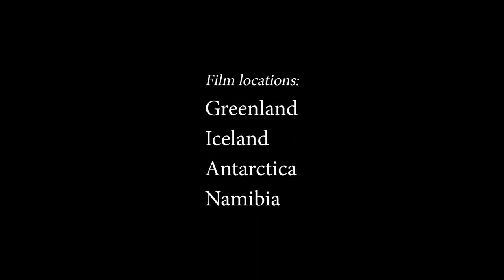"Suite for Tambourine and Hand Claps" by Peter Himmelman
Check out Roger Fishman's ​new music video for Peter Himmelman's “Suite for Tambourine and Hand Claps” and enjoy the power of nature. And don’t forget to explore more from ArtistsForNature

Directed and filmed by Roger Fishman
Edited by Melissa Shoemaker

Music
Song: “Suite for Tambourine and Hand Claps”
Performed by: Peter Himmelman